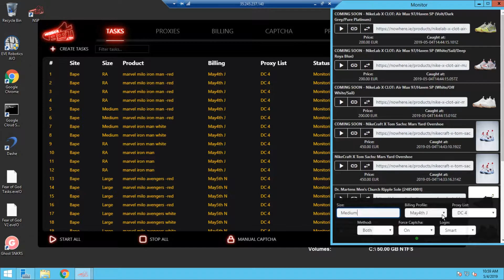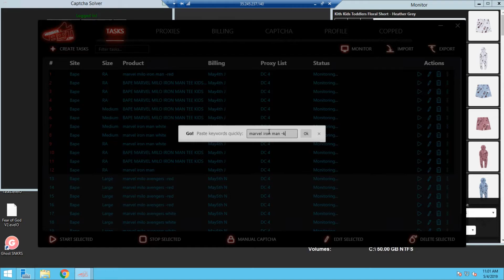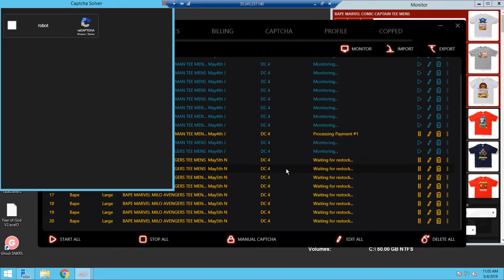NikeShoeBot Bape x Marvel Live Cop Overview